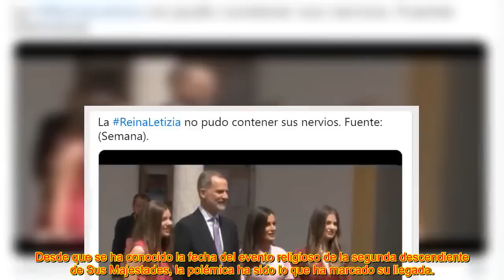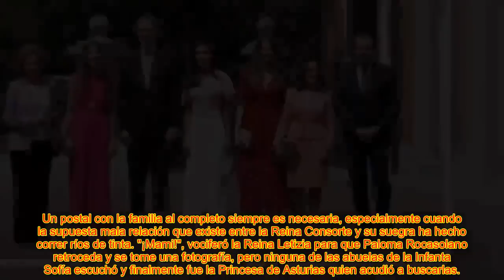𝙇𝙊𝙎 𝙂𝙍𝙄𝙏𝙊𝙎 𝘿𝙀 𝙇𝙀𝙏𝙄𝙕𝙄𝘼 𝙀𝙉 𝙇𝘼 𝘾𝙊𝙉𝙁𝙄𝙍𝙈𝘼𝘾𝙄𝙊́𝙉 𝘿𝙀 𝙇𝘼 𝙄𝙉𝙁𝘼𝙉𝙏𝘼 𝙎𝙊𝙁𝙄́𝘼 𝘿𝙀𝙅𝘼𝙍𝙊𝙉 𝙎𝙄𝙉 𝙋𝘼𝙇𝘼𝘽𝙍𝘼𝙎 𝘼 𝙕𝘼𝙍𝙕𝙐𝙀𝙇𝘼